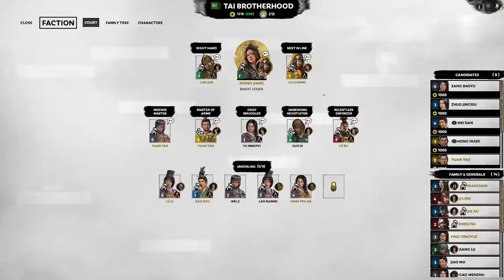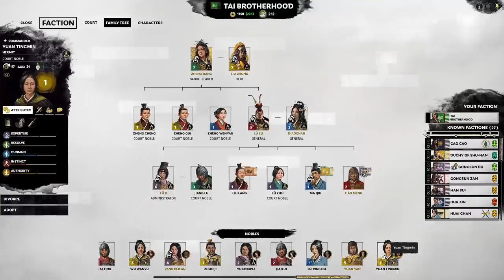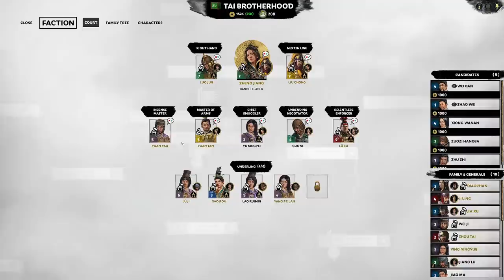Two Fronts Push | Zheng Jiang Legendary Let's Play E12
With potential enemies to all sides, we pick the north and the south to make a two fronts push in order to expand our influence.